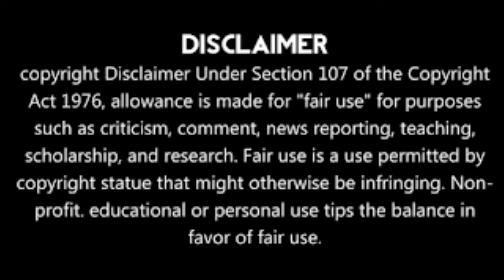Video Of last moments of Nellie AKA's Fiancé trying to rescue her Life